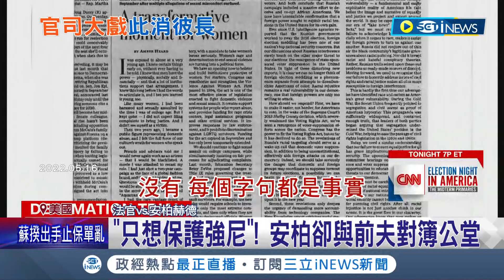互告毀謗世紀官司！ 強尼戴普因官司谷底反彈出庭受"英雄式歡呼" 安柏赫德證詞"漏洞百出"捐款跳票遭律師抓包｜記者 魏仁君｜【國際局勢】20220518｜三立iNEWS